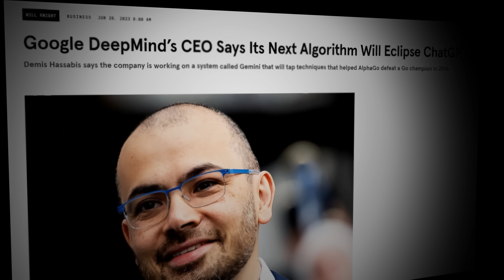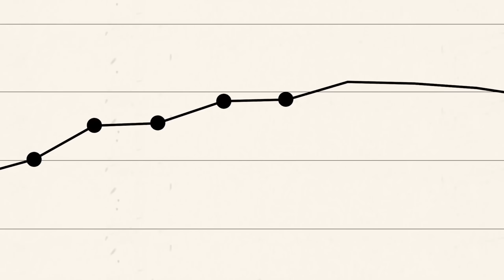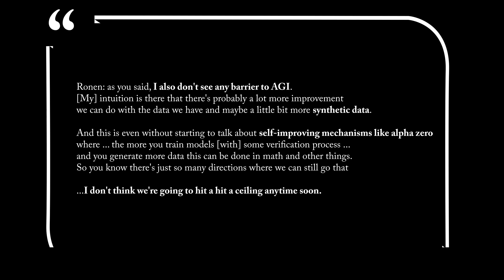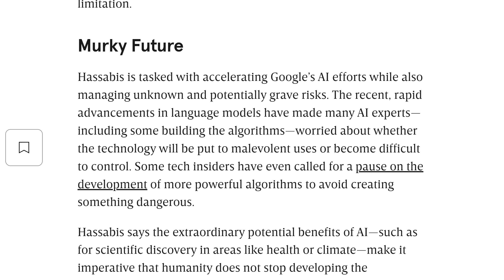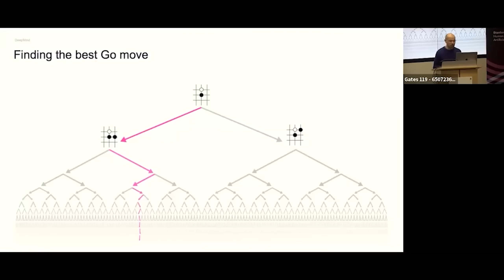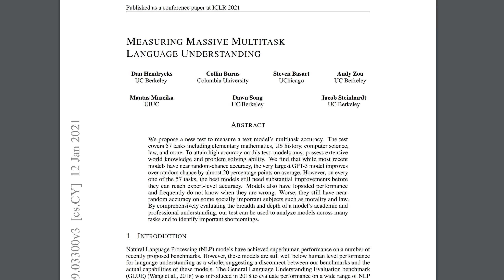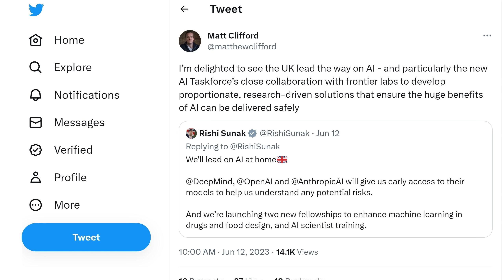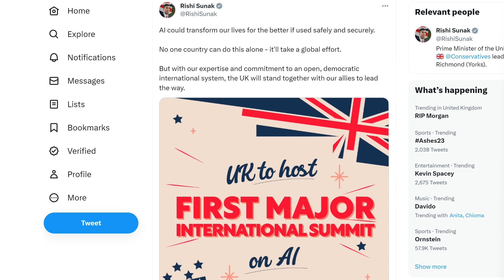Google Gemini: AlphaGo-GPT?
Does Gemini = AlphaGo + GPT? This video showcases everything we know so far about Gemini ['Google's GPT 5'], drawing not only on Demis Hassabis' provocative new Wired Interview, and leaks in The Information, but also deep research into recent papers and talks from those working at Google DeepMind.

Let me know what you think of Gemini, both on its potential to upend the race to AGI, its effect on timelines, whether it will utilise a Tree of Thoughts approach, draw on YouTube, and its safety implications in terms of planning. I will also cover Hogarth's Foundation Model Taskforce and how it relates to DeepMind, and end with a word on employee distribution and the UK AI Summit.